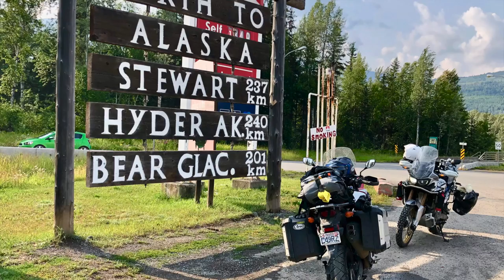Meeting the Beemer Bros in Kitwanga, BC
The miraculous meeting of the Epic Trekkers